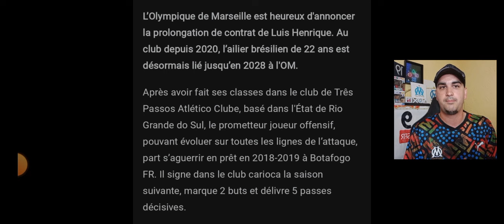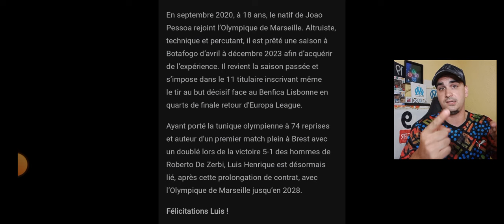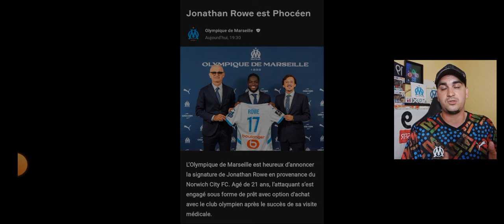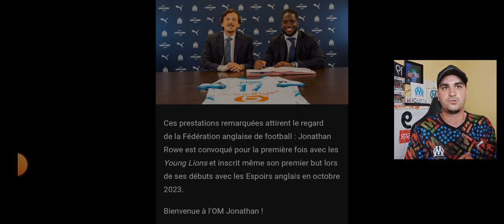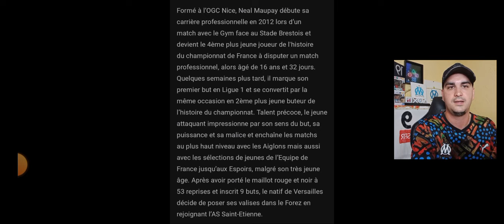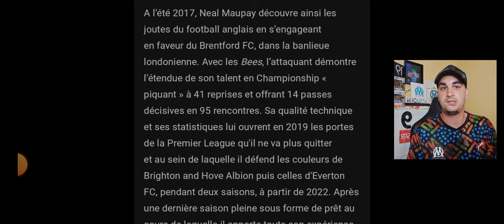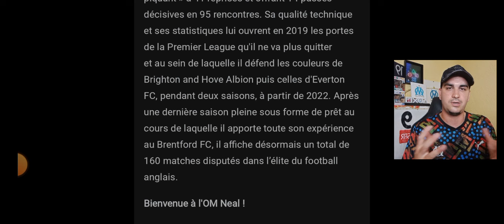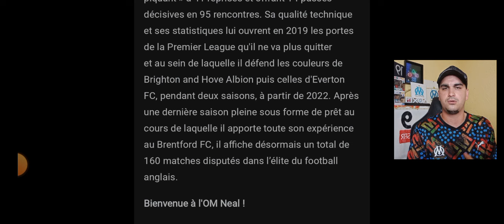🔵⚪MERCATO OM🔵⚪ | ✅ LES DERNIERS OFFICIELS🚨(10 & 11E RECRUES) ✍️ PROLONGATION✍️ & BILAN MERCATO..)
Mon Appli foot one football  :👇
Ma chaîne Twitch 👇
Bon visionage à tous ! 👍